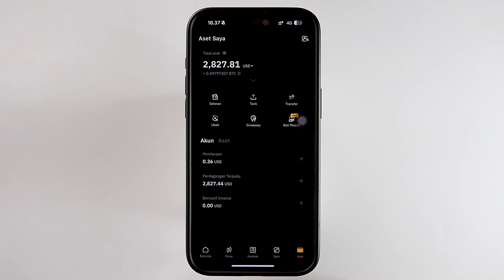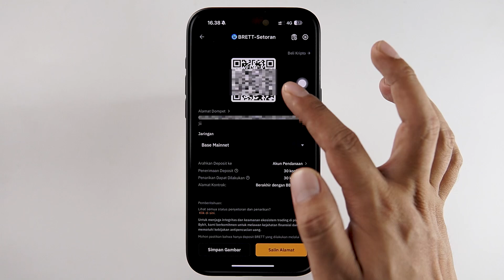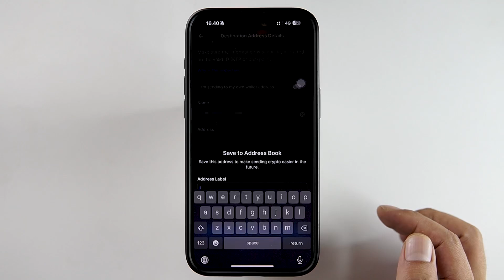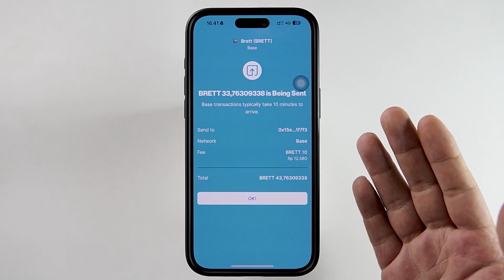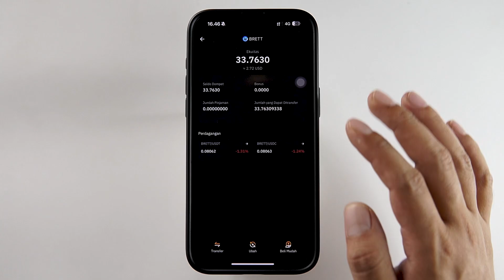Cara Transfer Koin Crypto Dari Pintu Ke Bybit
Kode Referral : @tokobagdja777
Kode Referral : @tokobagdja777
Kode Referral : @tokobagdja777